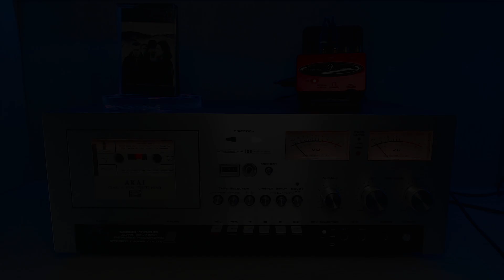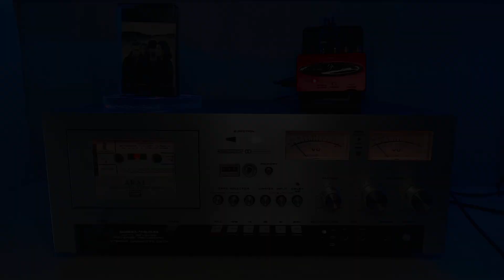U2 - One Tree Hill - CASSETTE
Ripped: Ripped: AKAI GXC-730D
Empresa/s: island records ltd 7H 408.219
Año: 1987

Sonido puro sin ecualizar, directo de salida plana RCA Behringer UCA222
Pure sound without equalization, direct from flat RCA output Behringer UCA222

Para apreciar una mejor calidad se recomienda usar auriculares estéreo o bien sistema de sonido estéreo y no mono.

Canal creado solo para entretenimiento, no pido ni pretendo lucrar con el mismo, los derechos de autor son propios de quien corresponda incluso detallo la compañía y número de serie del cassette, no tengo ganancia de ningún tipo ni pretendo tenerlas, los videos que sean necesarios borrar por pedido de derechos se borraran del canal sin discusión, la intención del canal es sólo recordar éxitos y el exquisito sonido analógico de la época.